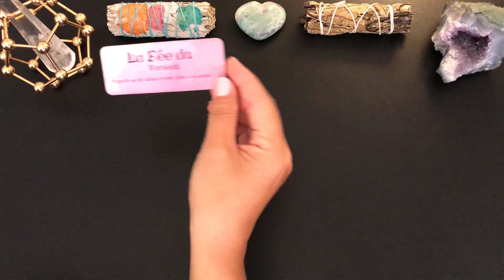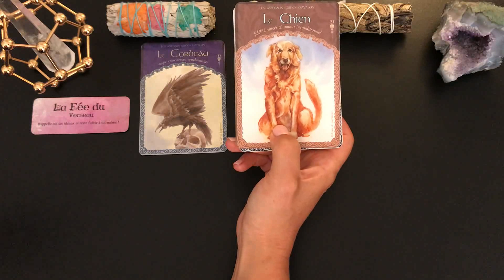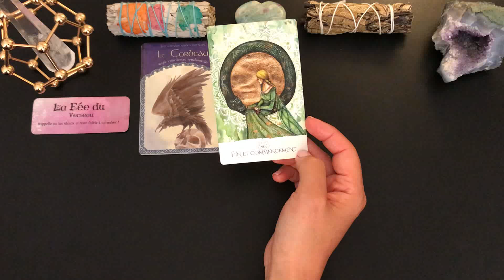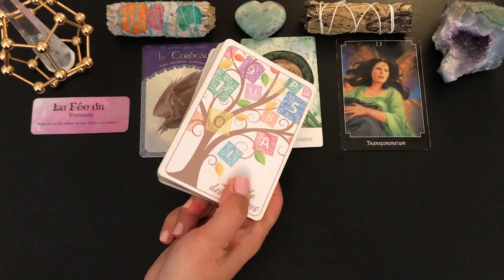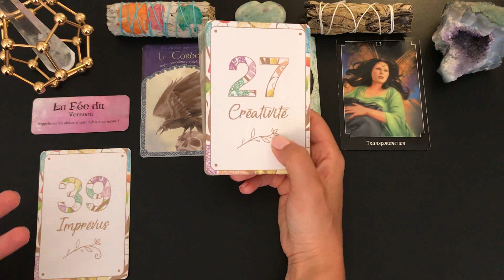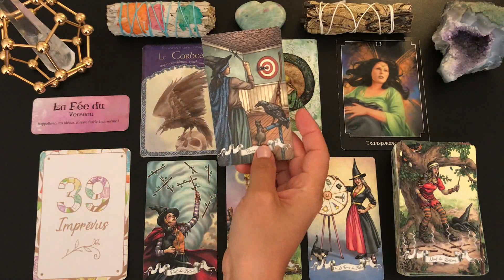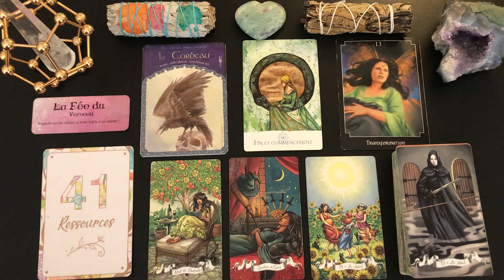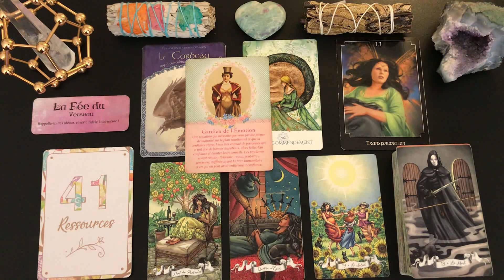🌺TIRAGE DU JOUR🌺ÉNERGIES DU JEUDI 2 SEPTEMBRE 2021